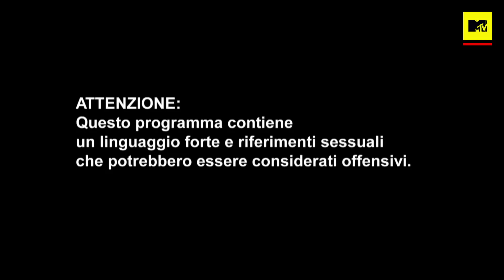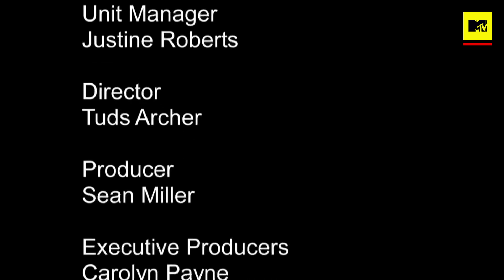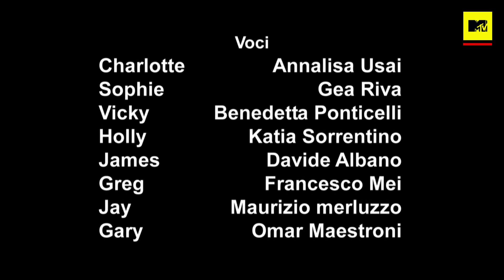Geordie Shore: Episodio 7 The Reunion (completo) | Stagione 1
Reunion del cast di Geordie Shore insieme ad amici e familiari per svelare tutte le verità e i segreti di Geordie Shore, il tutto presentato da Russell Kane. Ogni settimana un episodio completo della prima stagione (2011) di Geordie Shore

Lo show cult con le imprese di un gruppo di ragazze e ragazzi di Newcastle, in Inghilterra. Ci saranno da riempire bicchieri, dancefloor e pantaloni. Con orgoglio e spregiudicatezza in pieno stile geordies, i tamarri "made in UK"